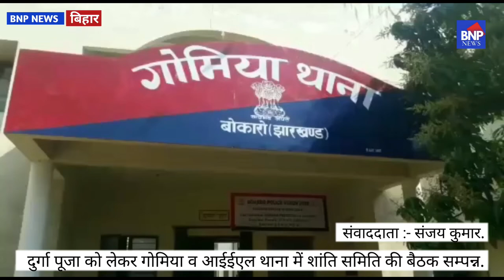jharkhand दुर्गा पूजा को लेकर गोमिया व आईईएल थाना में शांति समिति की बैठक सम्पन्न